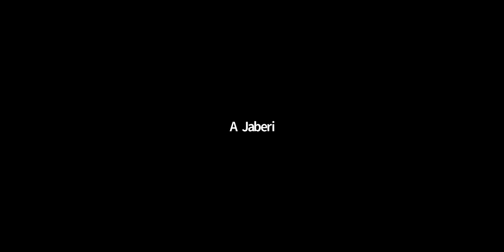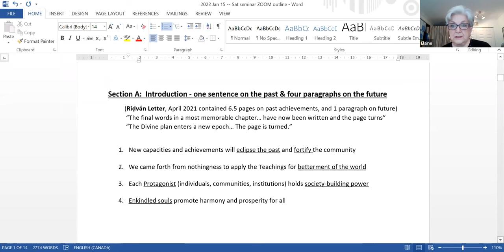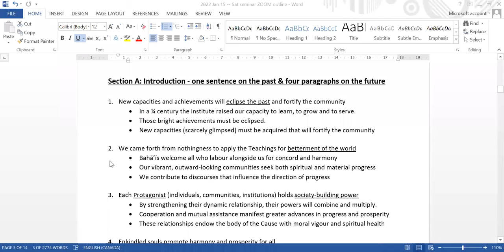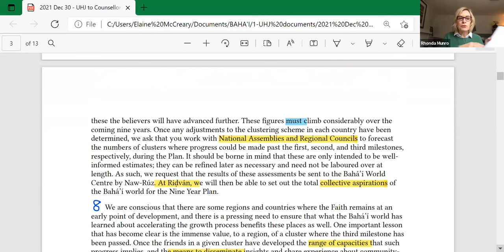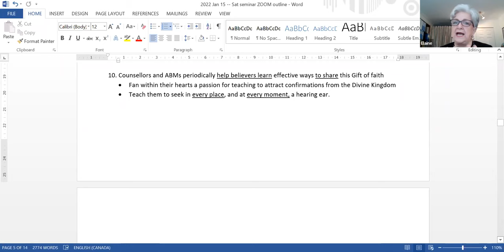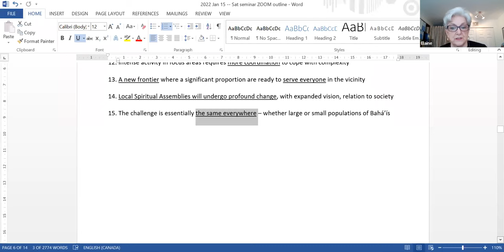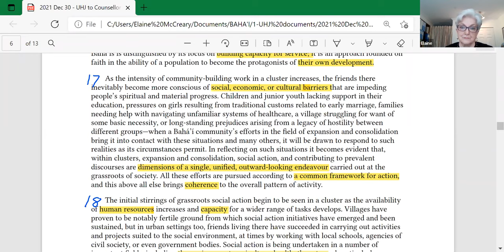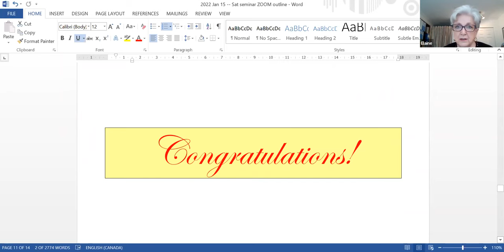Dr Elaine McCreary letter of the Universal House of Justice dated 30 Dec. 2021. part 1/2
A study of the recent letter of the Universal House of Justice dated 30 Dec. 2021. SESSION 1 reviews how geographic Clusters develop; a new frontier discovered by the most advanced Clusters in the world; and the distinctive Bahá’í way of building human capacities to promote social transformation.